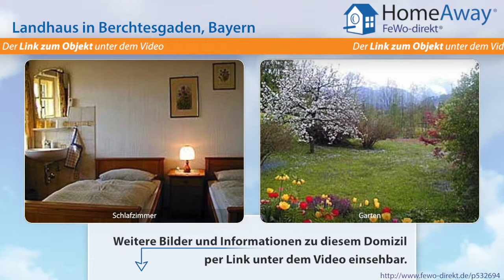Berchtesgadener Land: Sonnige und ruhige Ferienwohnung am Ortsrand von - FeWo-direkt.de Video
Landhaus im Berchtesgadener Land Bayern für 5 Personen :
Am Ortsrand von Berchtesgaden gelegen, umgeben von vielen Wiesen, steht in wunderbar sonniger und ruhiger Lage unser Landhaus. Von hier hat man eine schöne Aussicht auf den sagenhaften Watzmann, das weithin sichtbare Wahrzeichen unserer Region. Im Vordergrund blickt man auf das alte Marktzentrum Berchtesgadens mit seinen markanten Kirchtürmen. Die gemütliche, 80 qm große Ferienwohnung liegt im...

Dies ist nur eine Unterkunft der vielen Feriendomizile im Berchtesgadener Land die auf HomeAway fewo-direkt.de zu finden sind. HomeAway FeWo-direkt.de ist Deutschlands Nr. 1 in der Online-Ferienhausvermietung seit 1997 mit der wohl größten Auswahl an Ferienwohnungen und Ferienhäusern.